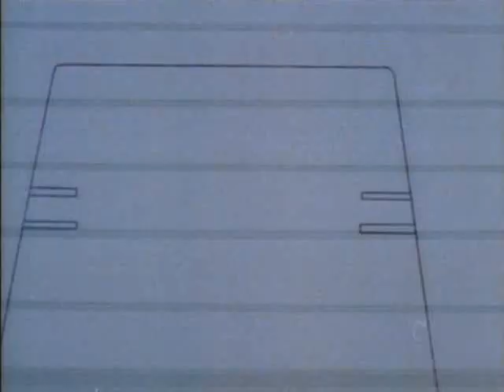MASK 72 For One Shining Moment SG1